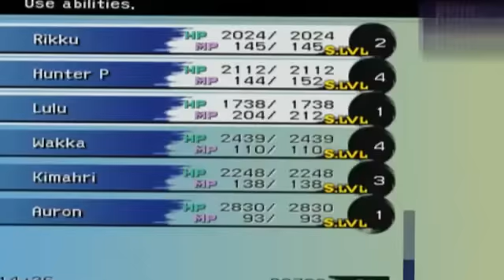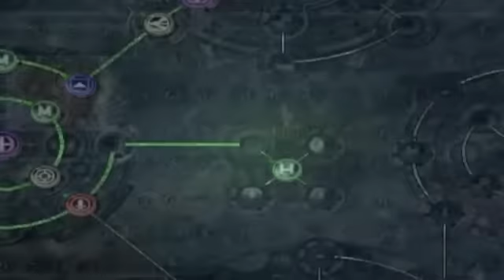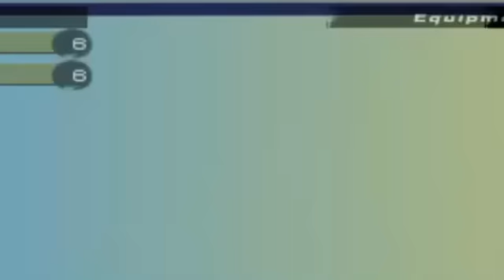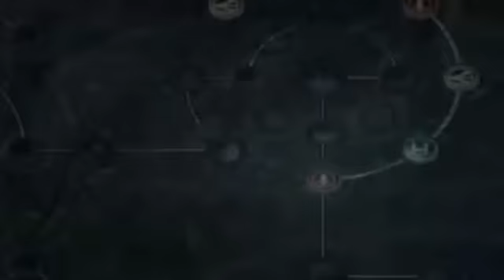Let's Play Final Fantasy X Part 18 - Sandzone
No Cave Story Pun intended. lol .

Guilded: HunterPBrown